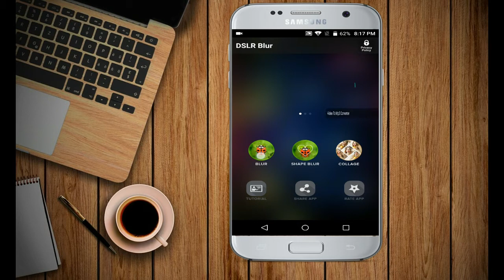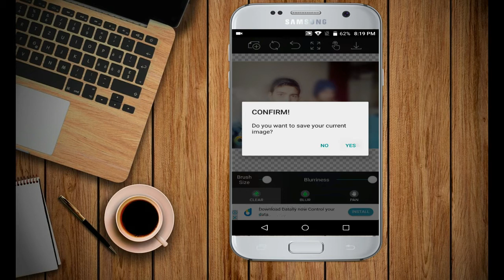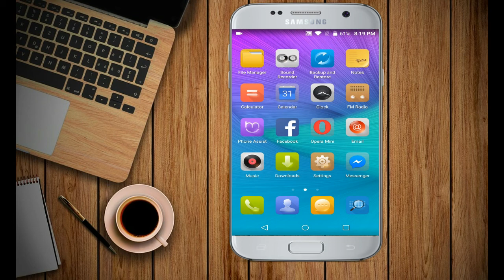How to Blur Photos Background DSLR Blur(Urdu/Hindi)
In this video you can learn How to Make Blur photos use BSLR Blur App in android mobile phone in urdu/hindi in android phone very easy very simple without root without pc balti tips watch more videos Control android phone with your eyes video Root any android phone without pc video control pc with android without root video upgrade android version How to delete videos from youtube